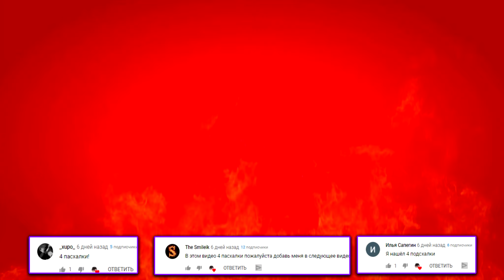СИРЕНОГОЛОВЫЙ SCP vs САНС АНДЕРТЕЙЛ 📢 Siren Head SCP-6789 против Sans Undertale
ГОЛОСУЙ 👍 ЕСЛИ ТЫ ЗА СИРЕНОГОЛОВОГО ИЛИ 👎 ЕСЛИ ЗА АНДЕРТЕЙЛ